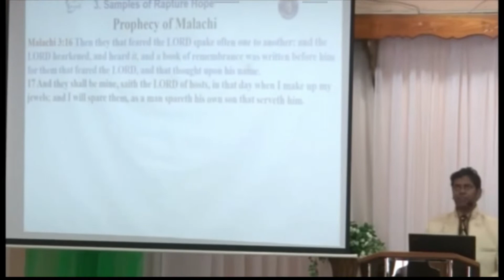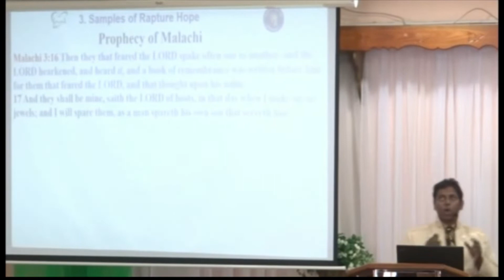Endtime Snacks - What Malachi Saw?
What did Malachi see? Join Shadrack as he explores the record of this Old Testament book and how the prophecy of Malachi can affect our future.